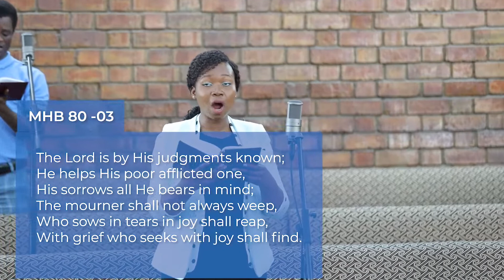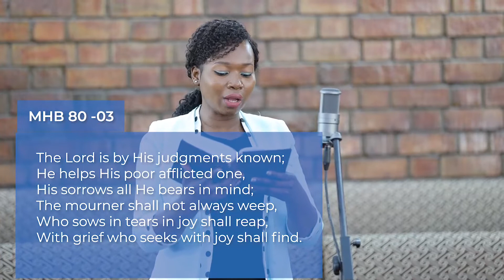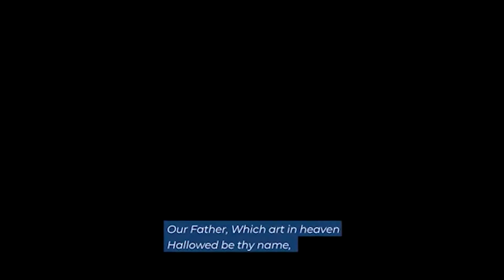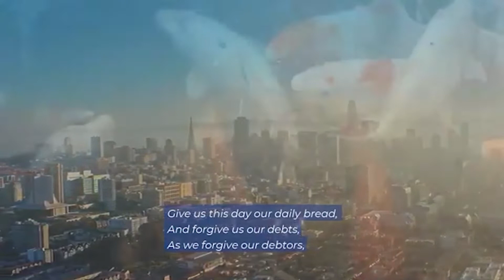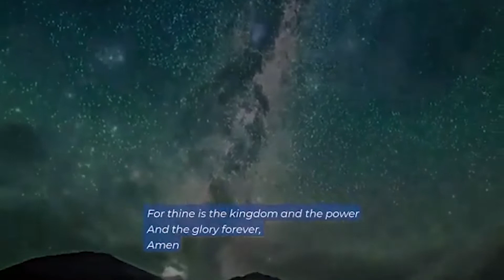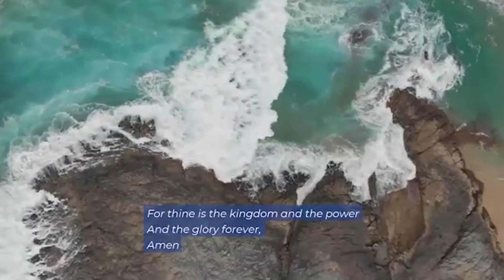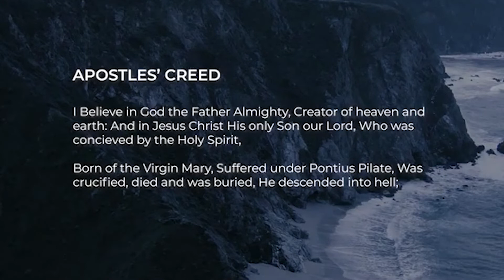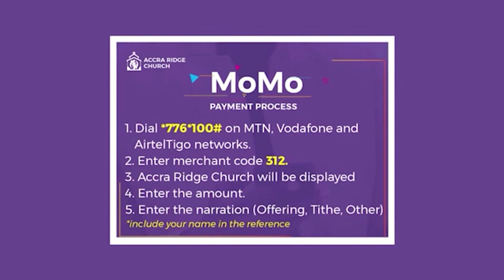Accra Ridge Church 2020 10 4 Young Generation Service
Young Generation Service
Theme- Producing Fruits
Preacher -Dr. Lester Tackie-Yarboi
Isaiah 5:1-7 ,
Philippians 3:4-14 ,
Matthew 21:33-46

Song  The Lords Prayer
Artist  Andrea Bocelli
Licensed to YouTube by UMG (on behalf of Universal Music Group International); UNIAO BRASILEIRA DE EDITORAS DE MUSICA - UBEM, UMPI, LatinAutor - SonyATV, CMRRA, Sony ATV Publishing, LatinAutor - PeerMusic, Abramus Digital, ASCAP, PEDL, Wise Music Group, União Brasileira de Compositores, LatinAutor, and 16 music rights societies

Song Hour Of Visitation
Artist     Bishop Clarence McClendon Presents The Harvest Fire Mega Mass Choir
Album      Shout Hallelujah
Licensed to YouTube by TuneCore (on behalf of Integrity); BMI - Broadcast Music Inc., EMI Music Publishing, and 1 music rights societies